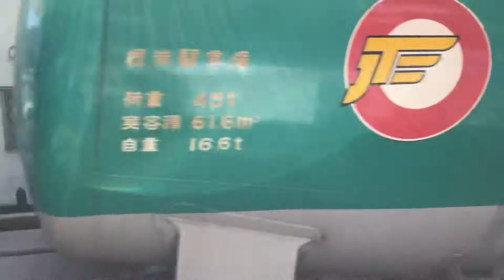【JR貨物】響くタキ独特のジョイント音！EH200-16号機牽引 石油燃料輸送貨物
2018年12月28日撮影。

八王子貨物ターミナル方面行き石油燃料輸送列車です。
EH200型ブルーサンダーの愛称を持つハイパワー機関車です。
２両１ユニットの構成で、８軸全てが駆動輪です。

【動画詳細】
00:25 より主役が登場します。トリミングを忘れましたのでお急ぎの方はご活用ください。